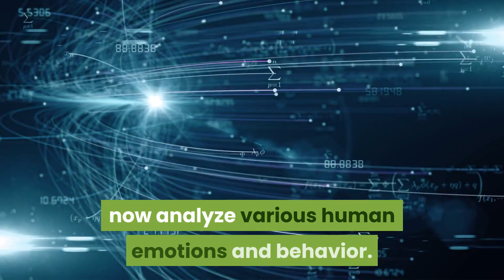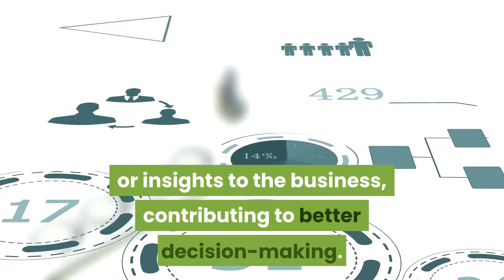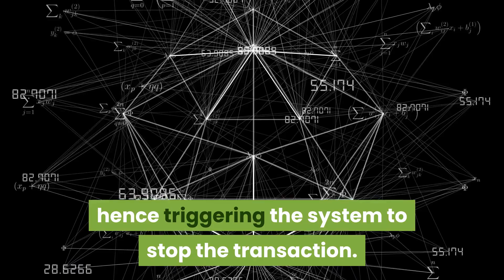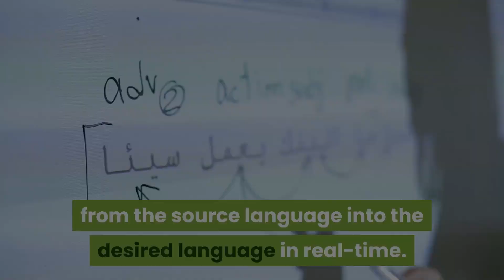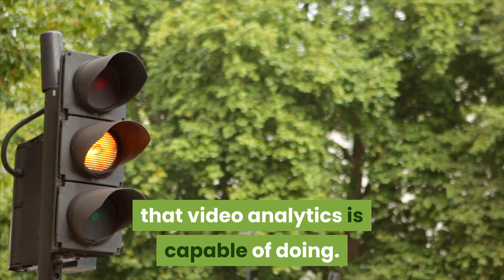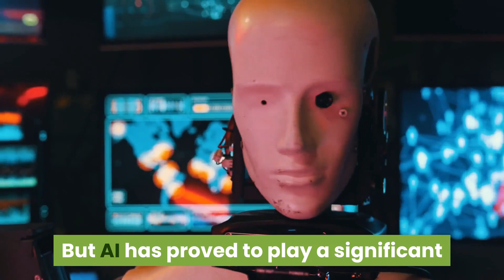ONPASSIVE BLOG VIDEO: Different AI types adding value to business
Massive advancements in Artificial Intelligence over the recent past years have led to its implementation in various business systems globally. Its seamless growth and ability to simplify complex tasks without human assistance is helping enterprises save time and money with an increase in productivity and revenue.

The pace at which it is growing is evident from the fact that AI technology can now analyze various human emotions and behavior. AI application and its role vary in different sectors, and this could be understood by analyzing each AI type and its business benefit differently.